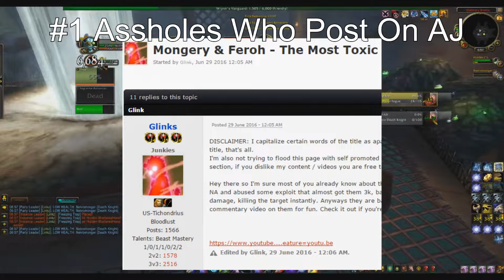55 Things I Hate About WoD Arena (In 2 Minutes)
Sorry if it was a bit too jumpy, I wasn't able to preview it in full screen so some of it will be hard to see if you do that. This took me like 12 hours total to make, but I'm pretty happy with he result, I got most of what I wanted in it. This was mainly made for parody purposes and is basically me complaining about the state of the game, but I think I'm justified in doing so to be fair.